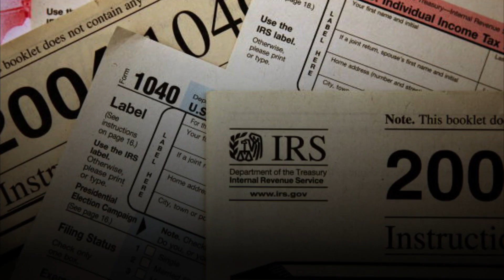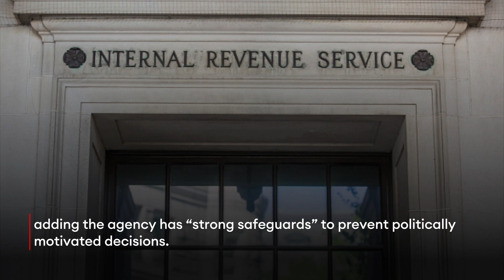Audits Of Trump Foes Comey And McCabe Under Scrutiny By Watchdog, IRS Says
The Internal Revenue Service said Thursday it has asked the Treasury Department’s internal tax watchdog to look into reports former FBI Director James Comey and his deputy Andrew McCabe, two foes of former President Donald Trump, were both subjected to rare and intensive IRS audits—but the IRS has denied any wrongdoing.